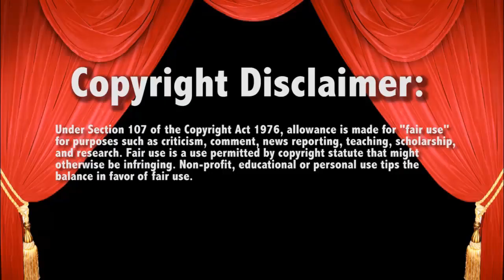WWE Raw 10/6/14 Bo Dallas vs Mark Henry Live Commentary